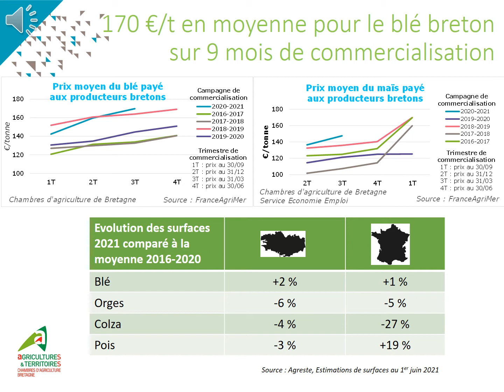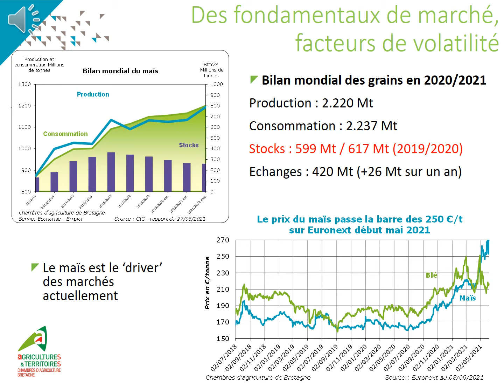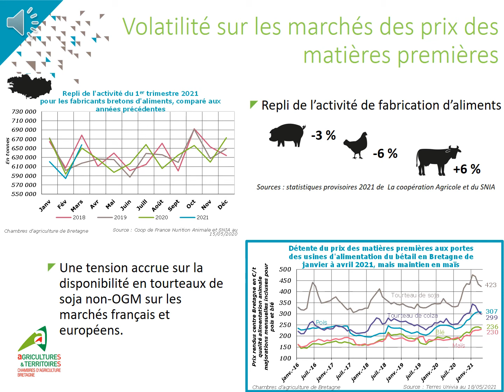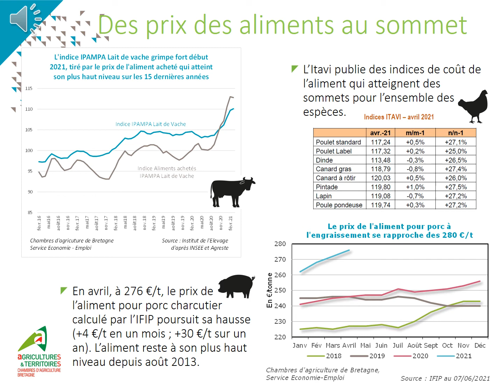La filière Grandes cultures et alimentation animale en Bretagne en début 2021 - Actus et Conjonture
Le Service Economie et Emploi des Chambres d’agriculture de Bretagne publie une analyse de la conjoncture de la filière Grandes cultures et alimentation animale en Bretagne sur le début de l’année 2021